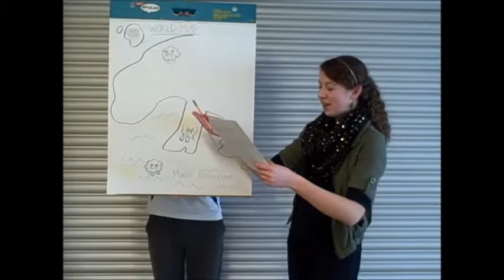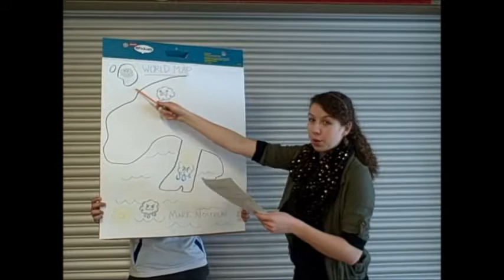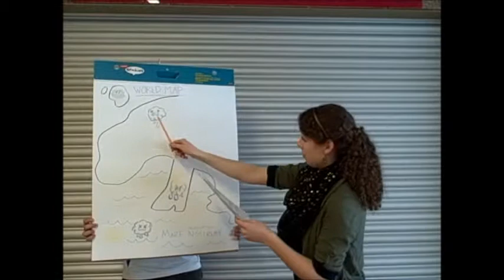Gens Togata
Our interpretation of Forum Romanum's "Gens Togata" (script is copyright to the people who wrote Forum Romanum)